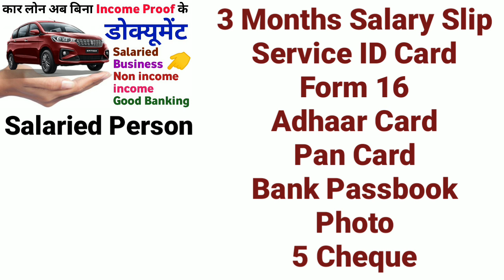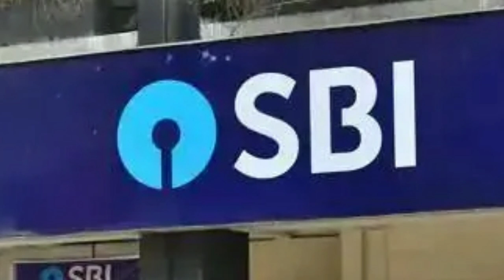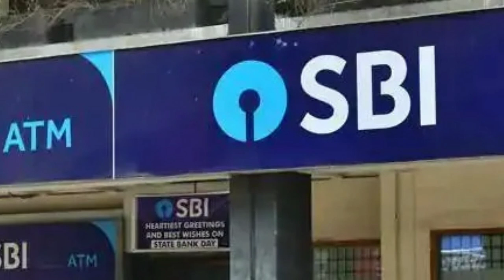Car Loan Documents | Profiles (Nip/Ip/Salaried/Banking Good) सभी महत्वपूर्ण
Car Loan Documents | Documents For Car Loan | Profiles (Nip/Ip/Salaried/Banking Good) सभी महत्वपूर्ण जानकारियां